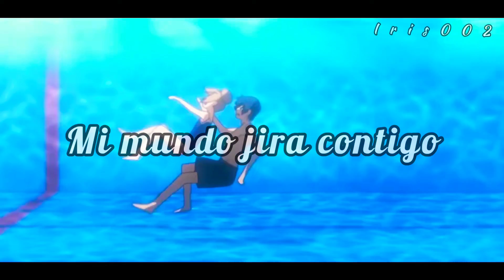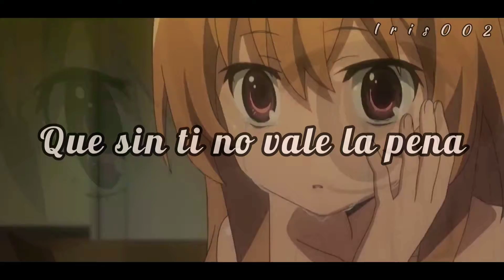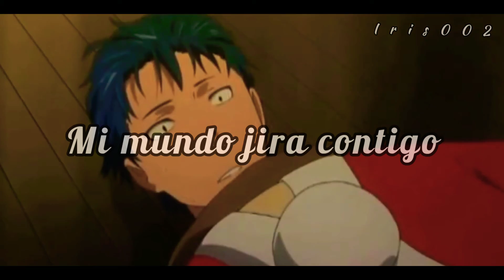Ryuuji x Taiga - Mi mundo jira contigo